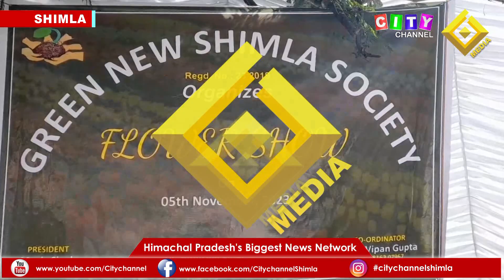Shimla ग्रीन न्यू शिमला सोसाइटी द्वारा पुष्प प्रदर्शनी एवं प्रतियोगिता 05 November 2023